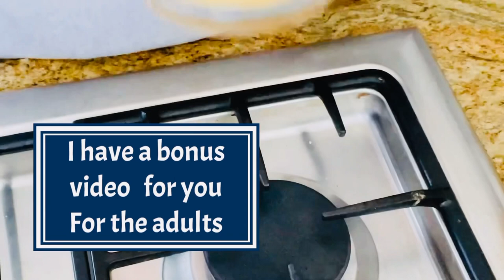Homemade remedy for cough and sore throat ￼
Cough and sore throat remedy Old fashion￼

My grandma’s and my mom’s recipe￼￼
When we were kids the first recipe you will see ,this is how they were making it for us ,with caramelize sugar milk and butter ,they made sure we didn’t see the butter because we weren’t drinking it but ,
you can’t even tell or taste the butter

The second bonus video it’s made with ,
 red wine ,sugar ,and black pepper ,
 Boil two glasses of wine ,
 boil it till you get one glass ,and drink it hot these is for adults only￼ !

Watch the video step by step how it’s made

Love baba Ance ❤️